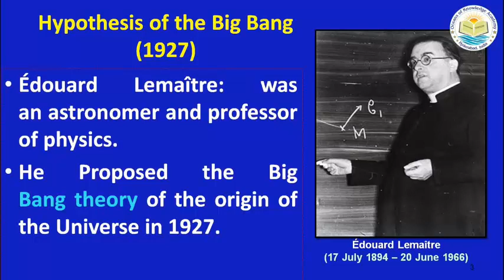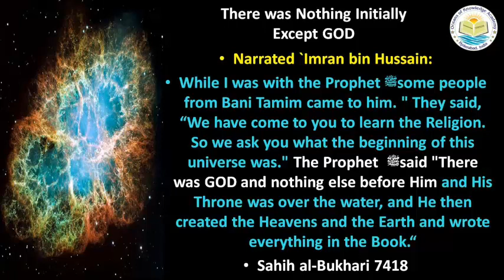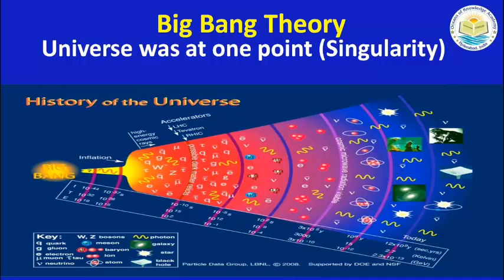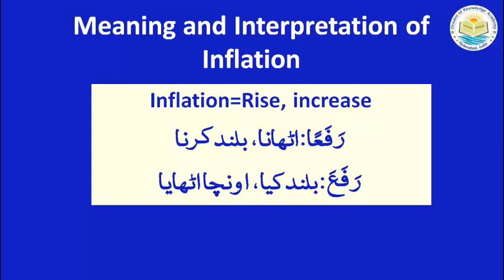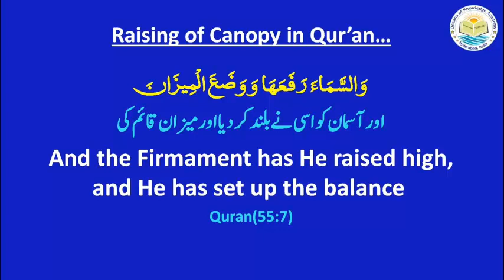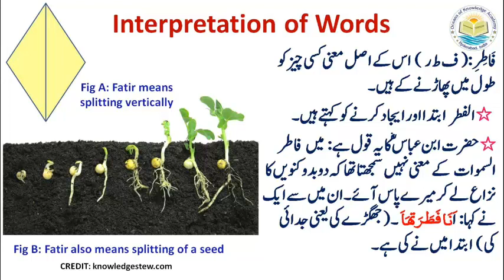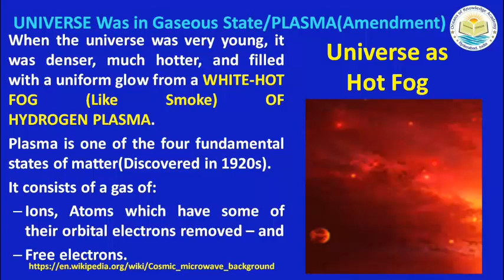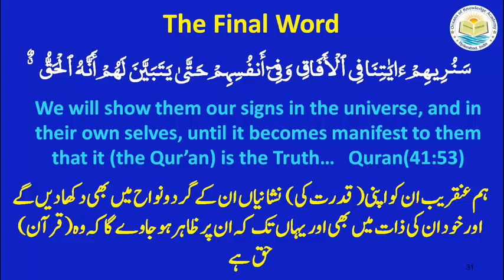Quran & Science|Modern Astronomy|Ep. 2|Universe Creation|Dr.Quddusa Sultana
Big bang is the well known theory of Universe creation given in 1927, its amendment called Inflation theory is proposed in 1979 based on CMB data. The video correlates latest findings of these theories with the Quran. Surprising conclusions are formed which are worth watching.